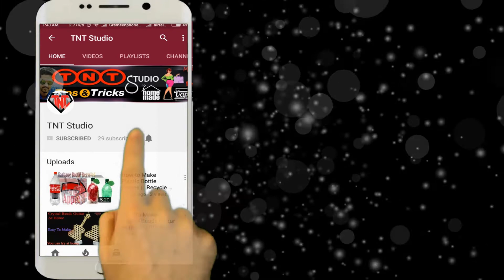DIY Shopping Bag Wall Hanging || Carry Tote Bag Wall Decoration Ideas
Today we will be able to make Wall Hanging easily with a Carry Grocery Bag .
You can easily make at home.

Another Video
How to Make Shopping Bag Wall Mate || DIY Tote Bag Home Decoration Ideas || Paper Roll Crafts
DIY Tote Bag Wall Hanger || Shopping Bag Craft Wall Mate Easy At Home || Best out of Waste
How To Make Paper Ornaments Step By Step || DIY Paper Crafts || কাগজ দিয়ে রুম সাজানোর সহজ উপায়